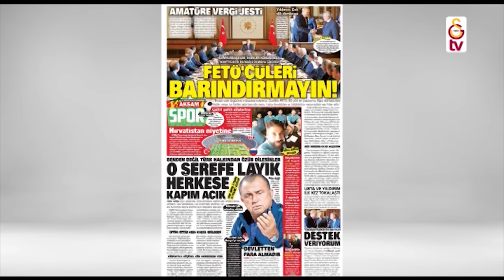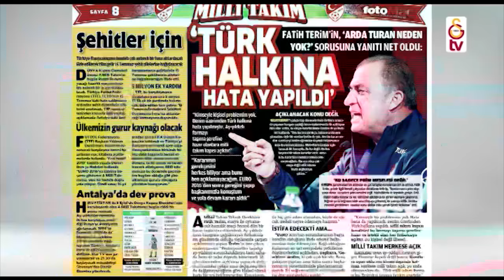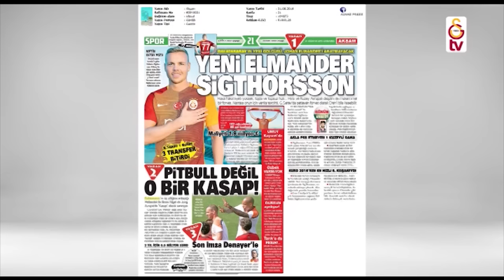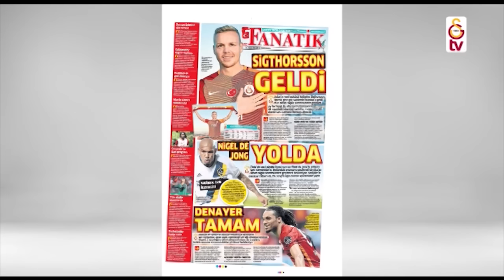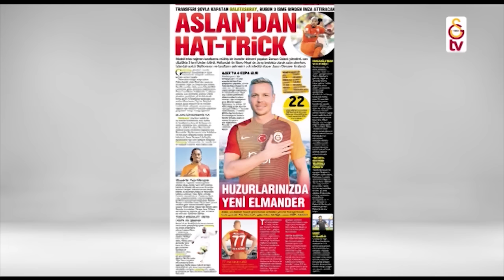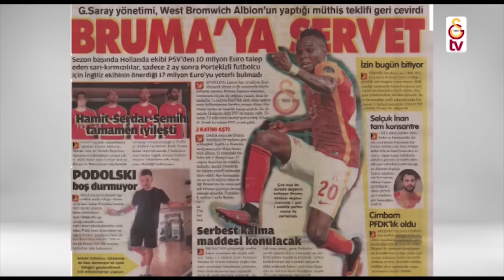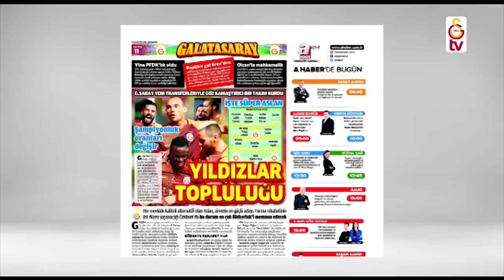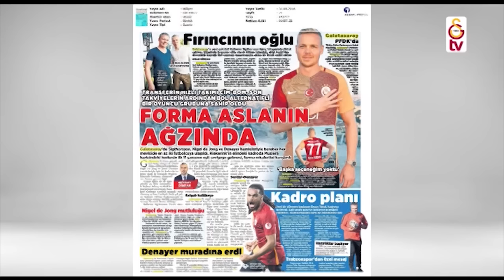Günün Galatasaray Haberleri (31 Ağustos 2016)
Basında Galatasaray ile ilgili çıkmış haberler...